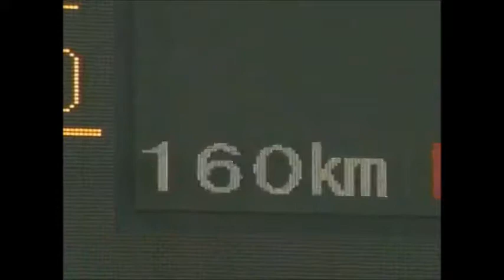【最強助っ人シリーズ】クルーンの剛速球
プロ野球の動画をUPしてます☆

【説明】
横浜、巨人で抑えとして活躍した、クルーンです。
特徴は160キロを超すストレートと145キロのフォークボールです。当時の最速の162キロを記録してます。

打てるわけがありません(*_*)

超簡単に、YouTubeで毎月100万円稼ぐ裏技を公開中！！